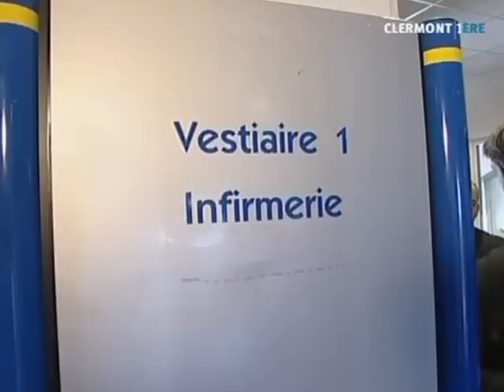Rugby : Le challange ASM Clermont vs La Rochelle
Sites webs/blogs, copiez cette vidéo avec le bouton "Intégrer" !
 Jeudi soir, l'ASM Clermont Auvergne affronte La Rochelle en quart de finale du challenge européen, une compétition que les hommes de Vern Cotter ne comptent pas prendre par-dessus la jambe.